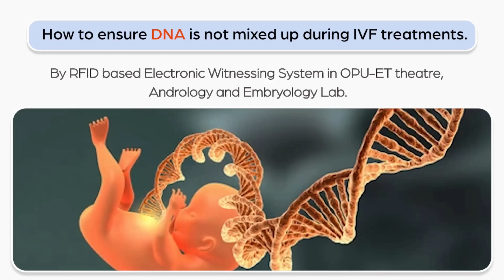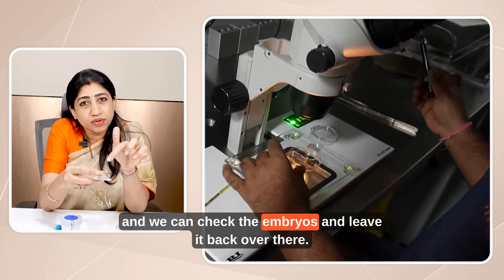Preventing DNA Mix-Ups Using RFID Electronic Witnessing System | IVF Safety at HegdeFertility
One of the biggest concerns couples face during IVF treatment is - "Will my eggs, sperm, or embryos ever get mixed up? At HegdeFertility, your trust & parenthood journey are our top priority. That’s why we use the advanced RFID-based Electronic Witnessing System in our OPU-ET theatre, Andrology & Embryology labs to ensure 100% accuracy, safety & transparency in every step of your IVF treatment.

𝐖𝐢𝐭𝐡 𝐜𝐮𝐭𝐭𝐢𝐧𝐠-𝐞𝐝𝐠𝐞 𝐭𝐞𝐜𝐡𝐧𝐨𝐥𝐨𝐠𝐲 & 𝐞𝐱𝐩𝐞𝐫𝐭 𝐈𝐕𝐅 𝐝𝐨𝐜𝐭𝐨𝐫𝐬, 𝐰𝐞 𝐦𝐚𝐤𝐞 𝐬𝐮𝐫𝐞 𝐲𝐨𝐮𝐫 𝐠𝐞𝐧𝐞𝐭𝐢𝐜 𝐢𝐝𝐞𝐧𝐭𝐢𝐭𝐲 𝐢𝐬 𝐟𝐮𝐥𝐥𝐲 𝐩𝐫𝐨𝐭𝐞𝐜𝐭𝐞𝐝, 𝐠𝐢𝐯𝐢𝐧𝐠 𝐲𝐨𝐮 𝐜𝐨𝐦𝐩𝐥𝐞𝐭𝐞 𝐩𝐞𝐚𝐜𝐞 𝐨𝐟 𝐦𝐢𝐧𝐝 & 𝐜𝐨𝐧𝐟𝐢𝐝𝐞𝐧𝐜𝐞 𝐭𝐡𝐫𝐨𝐮𝐠𝐡𝐨𝐮𝐭 𝐲𝐨𝐮𝐫 𝐟𝐞𝐫𝐭𝐢𝐥𝐢𝐭𝐲 𝐣𝐨𝐮𝐫𝐧𝐞𝐲.

𝒀𝒐𝒖𝒓 𝒅𝒓𝒆𝒂𝒎 𝒐𝒇 𝒃𝒆𝒄𝒐𝒎𝒊𝒏𝒈 𝒑𝒂𝒓𝒆𝒏𝒕𝒔 𝒅𝒆𝒔𝒆𝒓𝒗𝒆𝒔 𝒕𝒉𝒆 𝒔𝒂𝒇𝒆𝒔𝒕 𝒉𝒂𝒏𝒅𝒔 & 𝒕𝒉𝒆 𝒎𝒐𝒔𝒕 𝒂𝒅𝒗𝒂𝒏𝒄𝒆𝒅 𝒄𝒂𝒓𝒆.

@timesofindia ➥ 𝗜𝗙 𝘆𝗼𝘂 𝘄𝗮𝗻𝘁 𝘁𝗼 𝗸𝗻𝗼𝘄 𝗺𝗼𝗿𝗲? 𝗖𝗵𝗲𝗰𝗸 𝗼𝘂𝘁 𝘁𝗵𝗶𝘀 𝗮𝗿𝘁𝗶𝗰𝗹𝗲